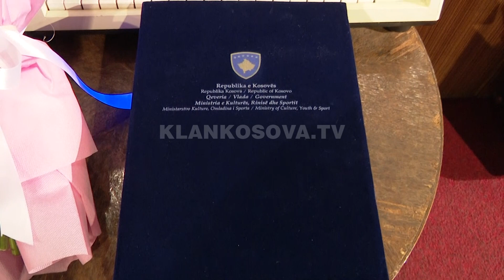Aktorja Kumrije Hoxha merr çmimin për vepër jetësore - 27.03.2022 - Klan Kosova